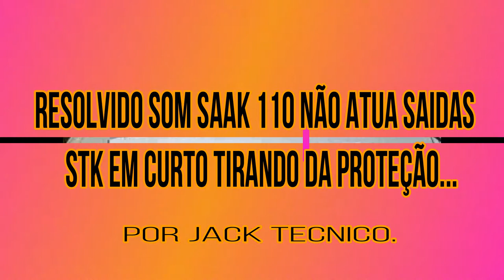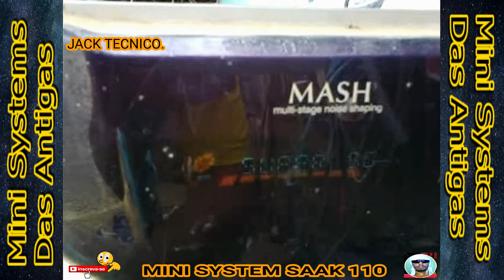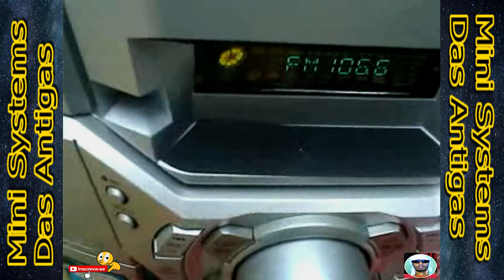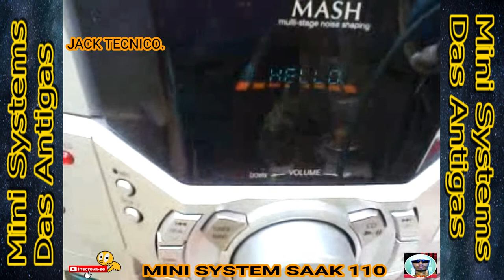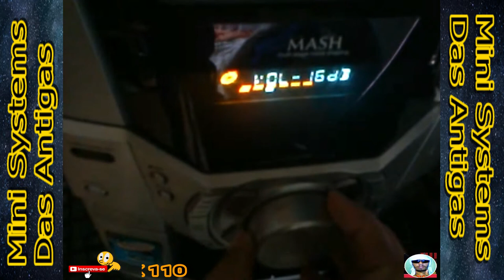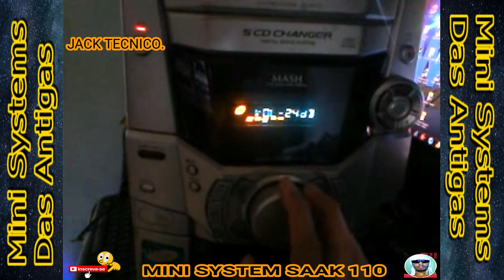Resolvido Som Saak 110 Não Atua Saidas STK Em Curto Tirando Da Proteção (27 12 2019)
Fala e Amigos Tudo Blz? Venho com mas um video no canal , do som SAAK 110.
Ganhei esse som de um amigo, estava parado a tempos, resolvi dar uma olhada e ver porque não ligava, liguei na tomada só acendia um lede vermelho , Percebi que estava em proteção trazendo ele para minha casa resolvi dar uma olhada nas peças, tava tudo certinho como mostro no video
Aparelho todo horiginal, Medi a tensão dos SMD estava tudo ok.
Dai olhei as placas em busca de solda fria ,não achei nada que podesse ter mau contato, resolvi re tirar o stk em seguida montei as placas, ele ligou acendeu Pinel o problema foi resolvido curto no stk comprei um novo stk instalei no aparelho e por fim o aparelho tocando.
Vamos Conferir o video para ver esse super trabalho de recuperação.
Para você que quer trocar vender seu aparelho de som, ou quer mostrar o funcionamento,
faça parte da minha comunidade No faceBoock;
Meu Grupo de som (Mini System das Antigas.